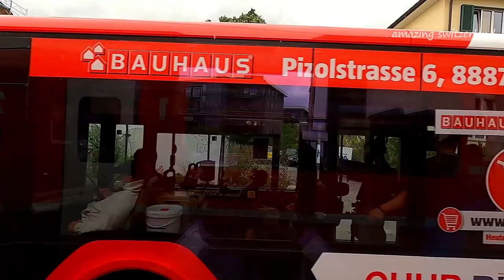Incredible Swiss Train Journey Chur to Arosa Spectacular Views Along the Way !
A very nice Train journey from Chur to Arosa by Rhätische Bahn (RhB),  The views from window seat is fantastic , Spectacular Views Along the Way .

The journey gets off start in Chur. The Arosa Line climbs 1,000 metres in just 26 kilometres.  The Train makes its way slowly through the streets of Chur. The red train suddenly begins to climb up into the mountains, where Arosa awaits with fresh mountain air and a dose of humour. The train is wending its way through unspoilt nature and the mountainous landscape of Schanfigg. The journey to Arosa, at 1,800 metres above sea level, takes one hour.

This is the Gotthard panorama express, a magical Swiss train that will take your breath away !👍